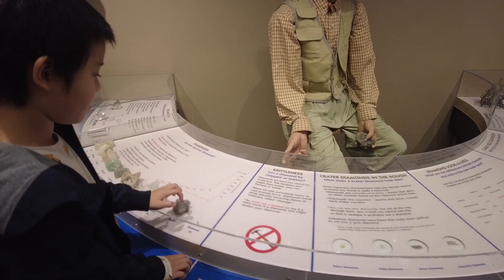Spring Break fun1: Digging for Diamonds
Spring Break trip to Arkansas. Digging for Diamonds at Crater of Diamonds State Park (3/14/2022).